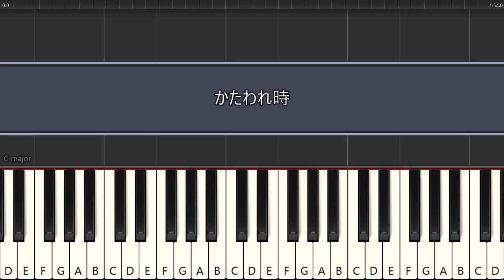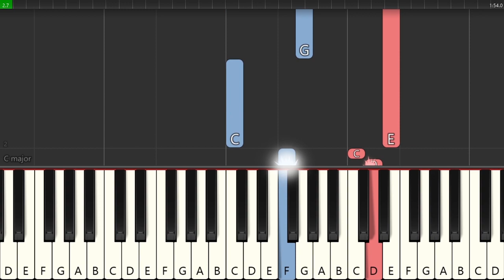Your name(kimino na wa) - "Kataware Doki" - EASY Piano Tutorial(Synthesia) by TAM